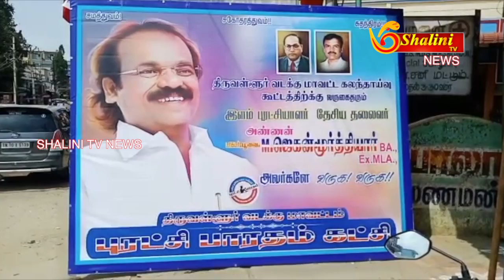FEB 24-02-2020 | இன்றைய மாவட்ட செய்திகள் |TAMILNEWS LATEST NEWS